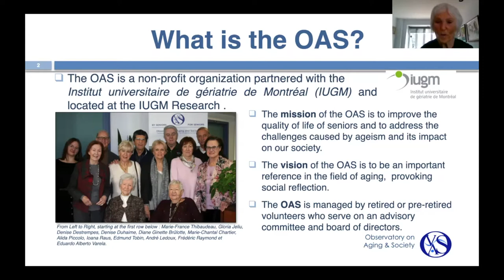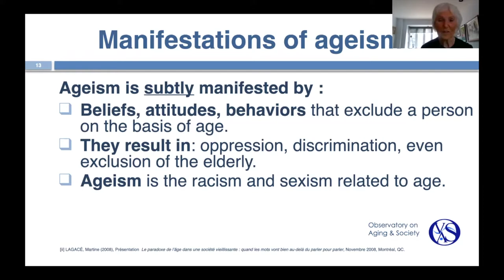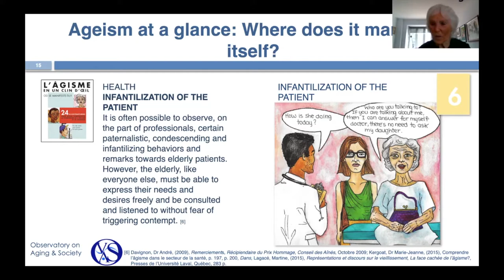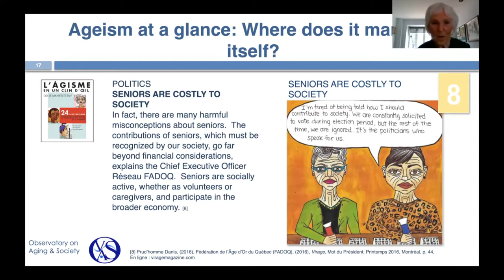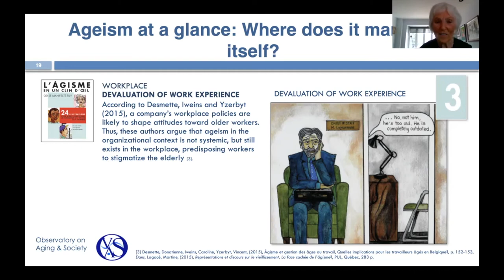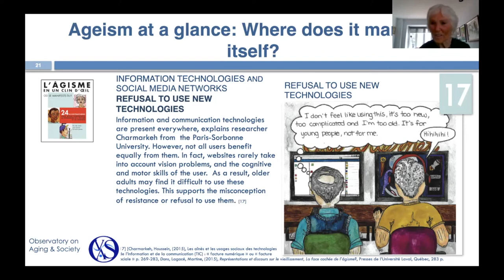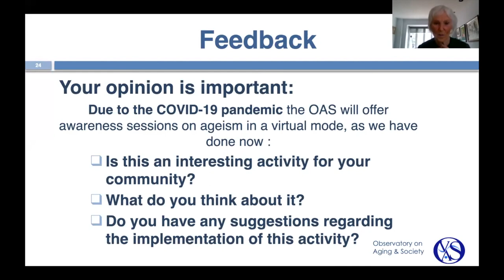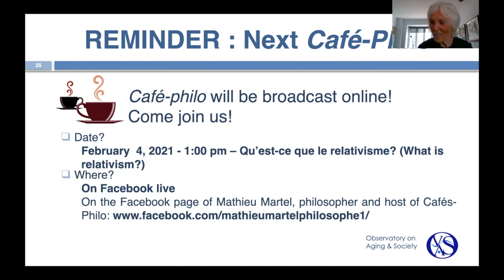Ageism at a Glance - In Collaboration with The Observatory on Aging & Society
The OAS is a non-profit organization that has been active in Quebec for nearly two decades, has given itself the mission of improving the quality of life of seniors and facing the challenges of ageism and its consequences within our society. The OAS wishes to change the way we look at aging and seniors. The OAS innovates by using various means to raise awareness among seniors